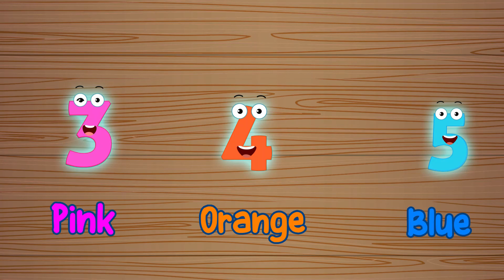wrong slots mixture of crying kitchen set ice cream numbers 1 to 10 color wheel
Kids colouring packs
Kids colouring set